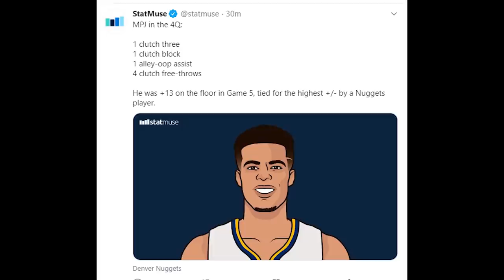Time Out 12 September 2020: Marcus Smart MVP // Doc Rivers Blunder